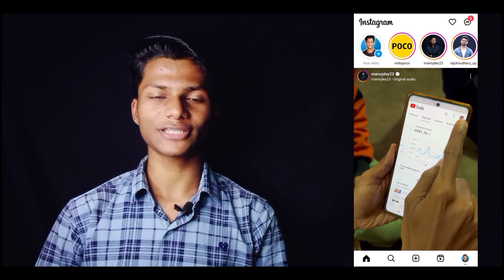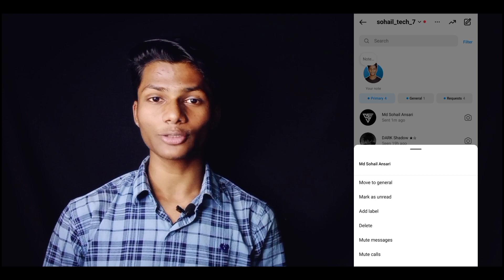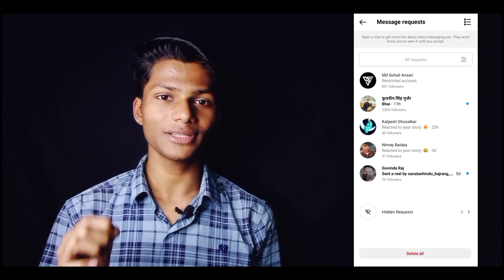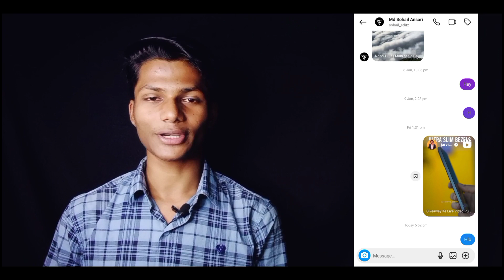How To Hide Instagram Chat Without Deleting | How To Hide Chats On Instagram 2024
TOPIC COVER IN THIS VIDEO:
How To Hide Instagram Chats.
How To Hide Instagram Chats Without Deleting.
How To Hide Insta Chats.
How To Hide Instagram Messages.
How To Hide Instagram Direct Messages.
How To Hide Instagram Messenger Chat.
How To Hide Instagram Chat Without Deleting.
How To Hide Instagram Chats Without Deleting Messages.
Hide Instagram Chats In Hindi.
How To Hide Instagram Chats Without Deleting Them.
How To Hide Insta Chats In Hindi.
Hide Insta Chats.
How To Hide Chat On Instagram

Instruments ⬇️
Mobile Phone
Ring Light